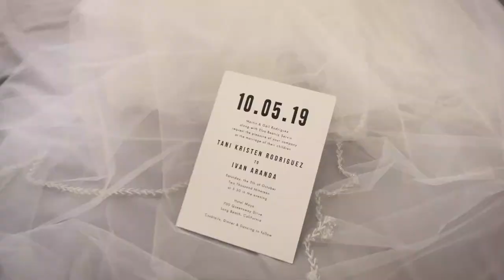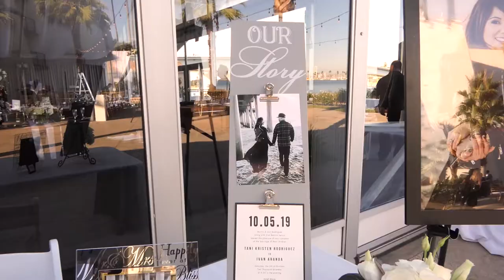Tani & Ivan - October 5, 2019 - Hybrid Edit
Tani & Ivan
October 5, 2019
// Hybrid Edit //
Wedding Planner | @dntevents
Venue | @hotelmaya
Florist | @be_buds_florist
Linens | @glitzyeventrentals
Cake | @rossmoor.pastries
Lighting | @jack_tmmpro
Photo Booth | @gcphotobooth
DJ | @voxdjs
Hair and Makeup | @priscilladeniseminney and @seeebeauty
Photography | @priscillafrey
Video | @buckleyvideography